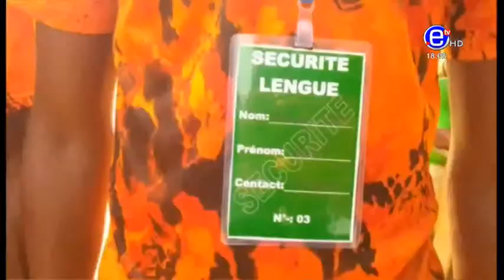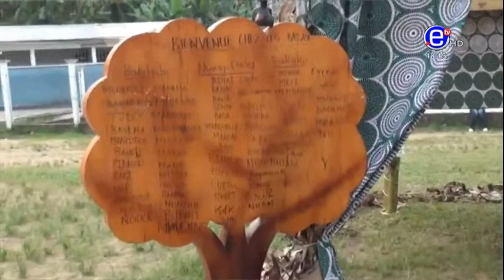6PM NEWS FRIDAY DECEMBER 17, 2021- EQUINOXE TV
6PM NEWS FRIDAY DECEMBER 17, 2021- EQUINOXE TV